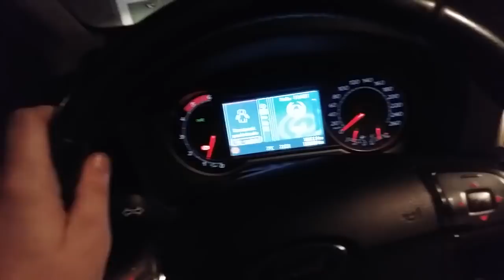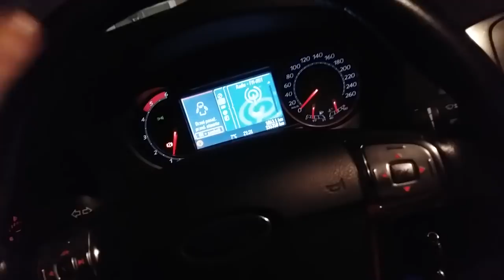'Nowy redaktor' do widzów i meksykana film za zgodą majora KsRTshOFYV8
usunięty